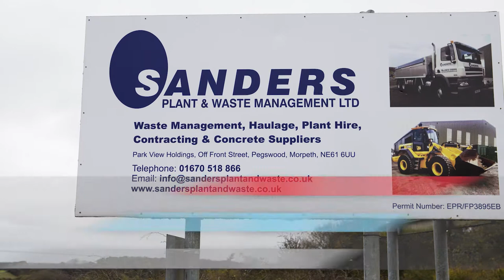Finlay Group - Sanders Plant and Waste Management Ltd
First Terex Finlay machine for waste management company

A FAMILY-owned recycling and plant hire company has bought its first crusher from Finlay Plant Northern.

Sanders Plant and Waste Management Ltd – based in Morpeth, Northumberland – previously hired crushers, but had a Terex Finlay J-1170 out on demonstration in the summer.

Managing Director, Carl Sanders, was so impressed with the machine’s power-house performance that the company purchased the crusher and it never left the site.

He said: “We’d talked about the possibility of buying a crusher for a long time and we finally decided to have one out on demonstration.

“It did a brilliant job and it made sense for us to buy it.

“Since then we’ve processed and sold material far faster and more efficiently than we’ve managed to achieve prior.”

The Terex Finlay J-1170 is processing inert waste brought to the site from demolition sites across Northumberland and Tyne and Wear.

At a rate of 120 tonnes per hour, the Terex Finlay J-1170 is crushing material to 50mm as well as separating the fines.

The compact and aggressive tracked primary crusher, features a hydrostatically driven Terex jaw chamber providing high capacity with large reduction ratios.

Other features include a variable speed VGF and integrated prescreen, boasting excellent throughput – well-suited for quarrying, mining, demolition and recycling applications.

With is compact dimensions, and weighing just 48.8 tonnes, the Terex Finlay J-1170 is cheaper to transport making it the ideal machine to join Sanders Plant and Waste Management’s growing hire fleet.

Carl Sanders founded the company in 1979, supplying a wide range of plant and haulage to the construction industry, and in 2007 the business expanded to offer waste management services.

Now one of the leading plant and waste management companies in the region, the company offers a full range of 100 per cent recycled products, including building sand, sharp sand, screened top soil and Type 1 as well as decorative stone and trench fill.

Other services include ready mix concrete, plant hire and haulage.

Carl Sanders added: “This is the first time we’ve dealt with Finlay Plant Northern and we’ve been really happy with them.

“Working together we’ve managed to find a machine that best suits the company.”

Finlay Plant Northern is part of the Finlay Group which comprises of 11 stand-alone companies offering the most modern and diverse range of material processing equipment available in the marketplace.

Charlie Nairn, managing director of Finlay Plant Northern and who helped specify the plant, said: “The J-1170 is proving to be the ideal machine for Sanders Plant and Waste Management.

“They also have the peace of mind that the Finlay Group’s service and back-up teams are on hand 24 hours a day, seven days a week.”